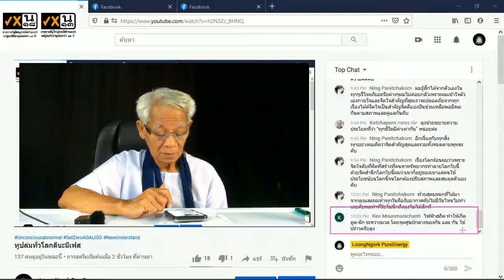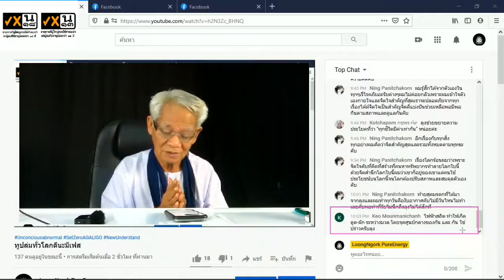เข้าใจอะไรอยู่ พร้อมเข้าใจไหมละ / New knowledge in 21st century I LMElaw I 14ธค63 I 24Hrs